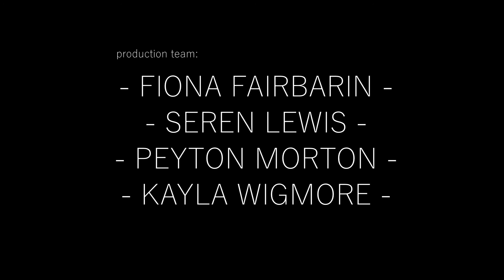Rabid - Runner Up - Red Group - PQA Enfield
pqacademy.com to find your nearest Academy.
These Films are made by students at our Academies as part of our Spooktacular Film Challenge. Please take note of the Colour Group in the video description., Red, Blue and Green. These represent our age groupings. We recommend that you take a look at our age rating guidelines before watching these films with your child: For PQA Film Classification download